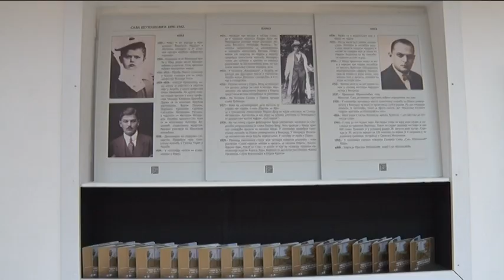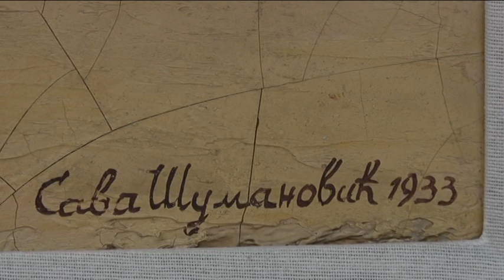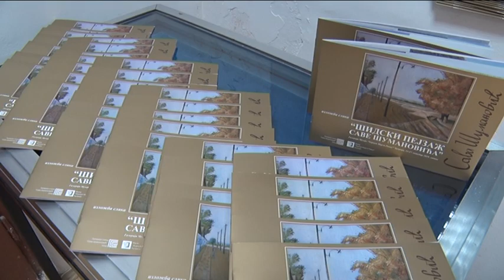DAN OPŠTINE ĆUPRIJA 2019 - Izložba Save Šumanovića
U muzeju "Horeum Margi-Ravno" otvorena je izložba Save Šumanovića, pod nazivom "Šidski pejzaž", koja će biti otvorena do 27. oktobra.